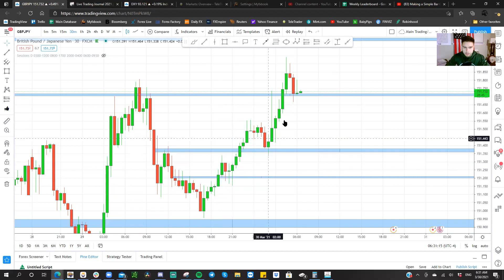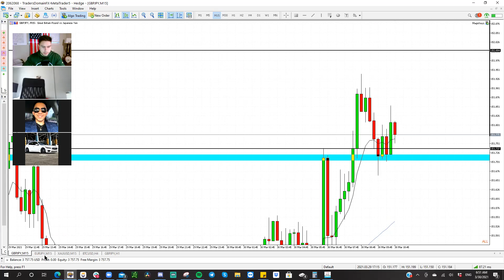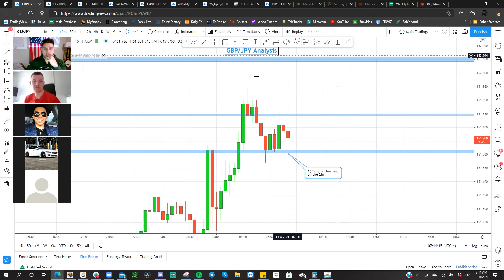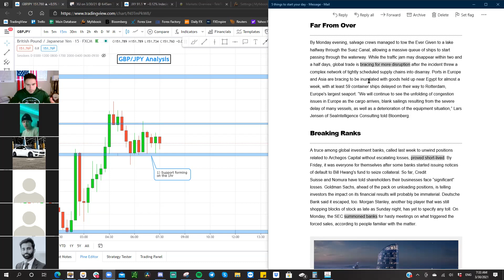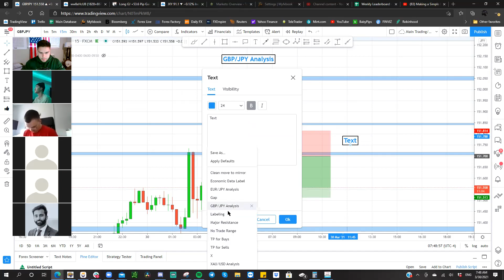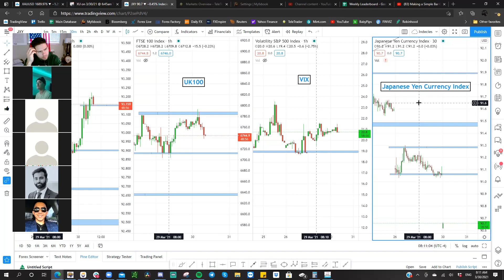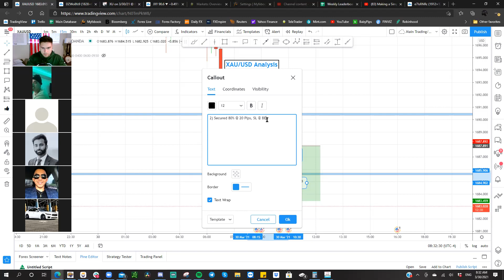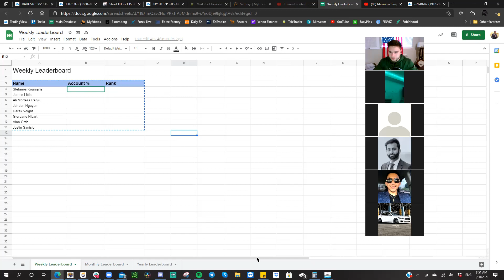Forex Trading Live - NY Session - Tuesday March 30, 2021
Live Foreign Exchange trading hosted for SFX Trading Group everyday Monday - Friday where we break down multiple pairs and trade live together. Enjoy and TAKE NOTES!
This is how I progressed massively. Rewatching live sessions and taking notes on everything I deemed as important.

Book a FREE zoom and I'll see how I can help with your trading